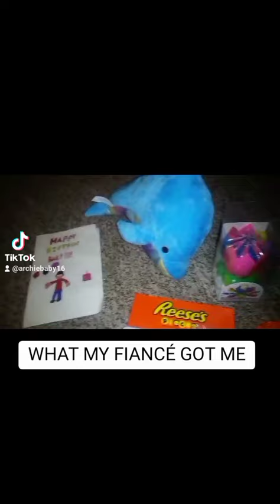my upcoming birthday gifts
Look at all the stuff that my fiancé got me. He started getting me all this nine months ago. He just has to put everything in a box, and send it to the post office. When that day comes it'll arrive to my house less than four days. Babe, you are the sweetest boyfriend/fiancé soon to be husband ever. I cannot wait to get it, to open it, to see and eat everything. I didn't ask or tell him to get me all this. I appreciate you. If he does sends me all this by the beginning of October; I just hope it'll arrive on my birthday. Because as you can see the birthday card. I wish I was born (Dec 25th) which is Christmas. That way I get double presents/gifts. At the same time I'm glad I was born in October. Because I myself hate the cold and like the cold at the same time. The worst part of the cold weather is that people get sick. The good part is it snows a lot, you can be in the snow and make snow angels, drink hot chocolate, and play board games, you know 😜 enjoying time with family, friends and spouses. I was born on the month of Halloween! Only if it's in October. iloveyou inlove boyfriend fiancé💍👩‍👩‍👧‍👧💕👩‍❤️‍💋‍👩 💍 gifts presents Love candy dolphin nails flowers roses tiktok fypシ゚viral